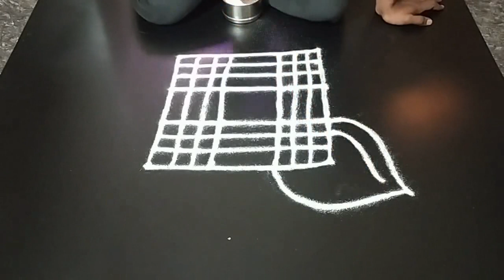2021 பொங்கல் பண்டிகையை கலைக்கட்ட வரும் சூப்பரான ரங்கோலி கோலம்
2021 பொங்கல் பண்டிகையை கலைக்கட்ட வரும் சூப்பரான ரங்கோலி கோலம்